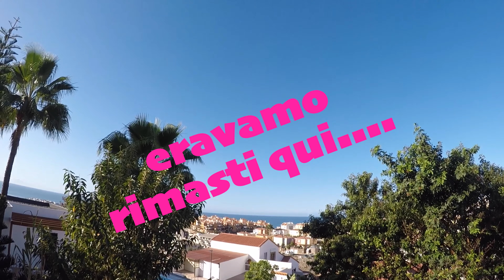DI NUOVO IN CANARIA ma senza il gigione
le novità di ARGUINEGUIN e un pochissimo di  AMADORES